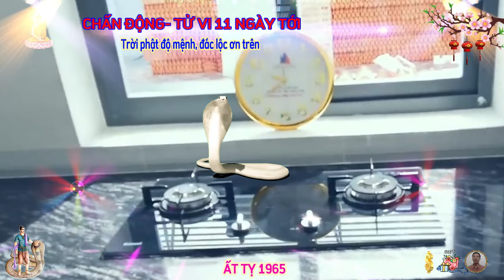🔴 Đúng 11 NGÀY TỚI , ẤT TỴ 1965, THẦN TÀI TRẢ ƠN, TIN VUI TỚI TẤP, TIỀN BẠC ÙA VỀ, GIÀU ĐẾN GIÀ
xét phương diện sức khỏe.
 theo tử vi 11 ngày tới tuổi ất tỵ chỉ ra rằng, cô bác không gặp phải vấn đề sức khỏe đáng kể nào trong thời gian này, bản mệnh duy trì được tinh thần tích cực, hăng hái nên luôn sẵn sàng bắt tay vào làm mọi việc, thậm chí còn truyền cảm hứng được cho mọi người xung quanh.